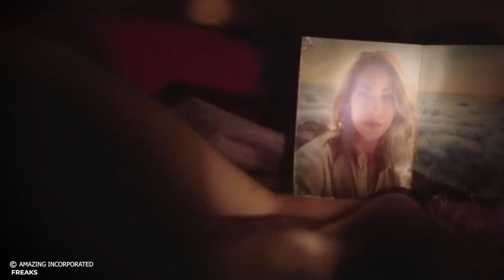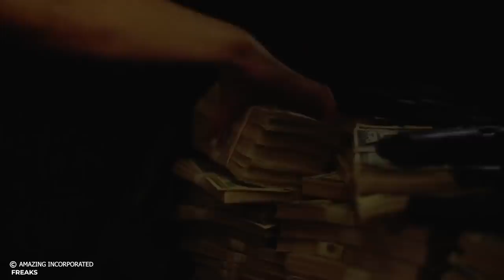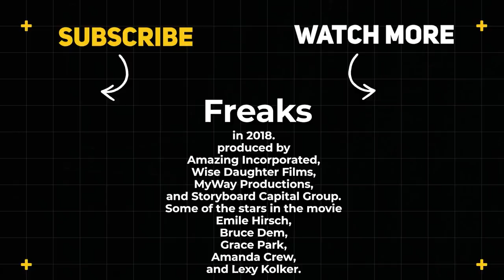Little Girl Born with Superpower She Can Control People's Mind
Little Girl Has Strange Superpower She Can Control People's Mind

This Is Story Recap for Mystery Movie Called Freaks
Freaks Movie Explained
Freaks Movie Recap

Note- Cinema Recap makes videos to Influence People to watch these movies which are truly hidden gems to Entertain people. This video is all about explaining the movie from our own point of view. For the Explanation, we have used Most of the video clips from The Movie for better understanding.